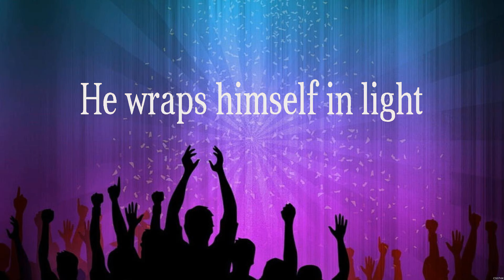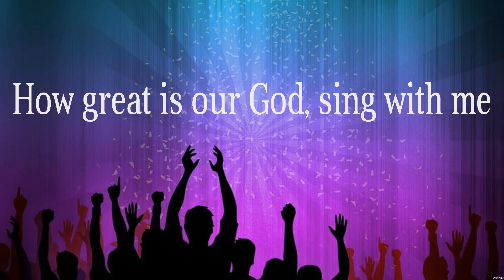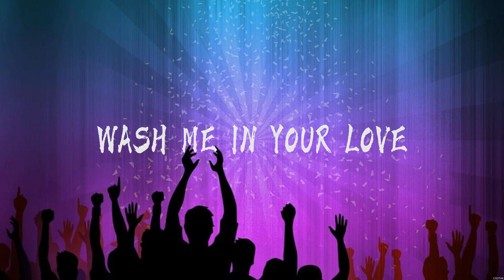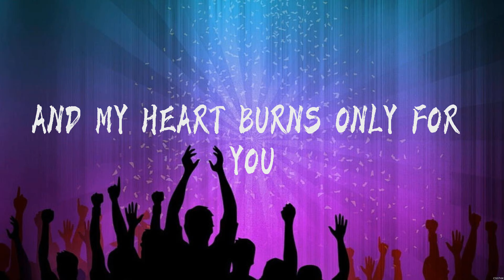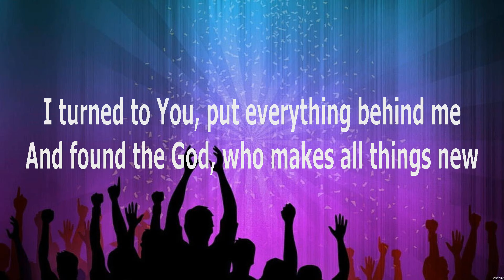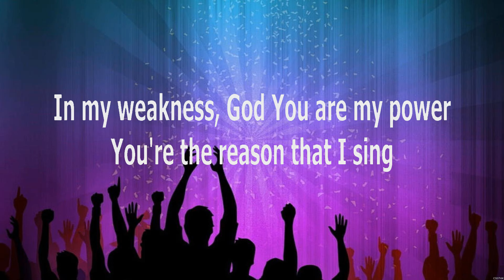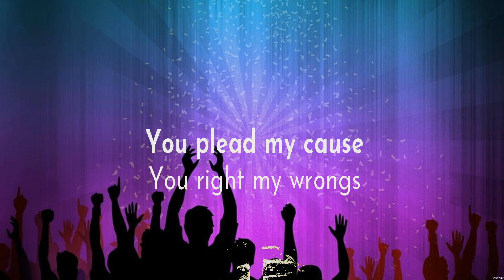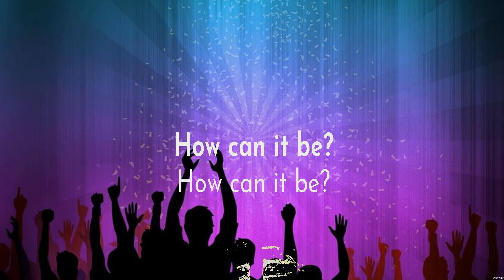How Great Is Our God - Chris Tomlin (Lyrics) - Even When It Hurts, God of All My Days, How Can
How Great Is Our God - Chris Tomlin (Lyrics) - Even When It Hurts, God of All My Days, How Can It Be

1. How Great Is Our God - Chris Tomlin
2. Even When It Hurts - Hillsong United
3. God of All My Days - Casting Crowns
4. How Can It Be - Lauren Daigle